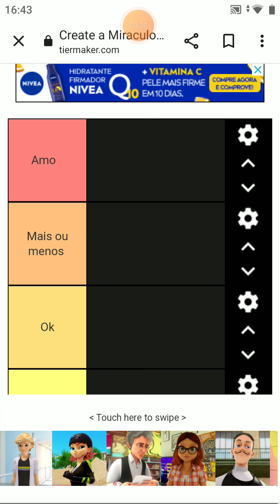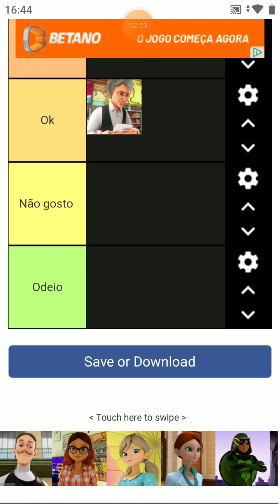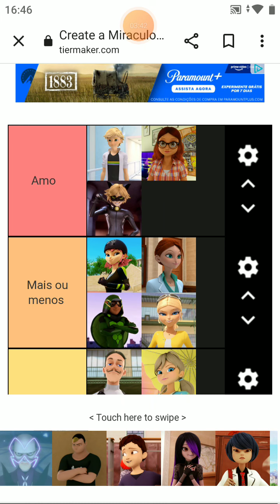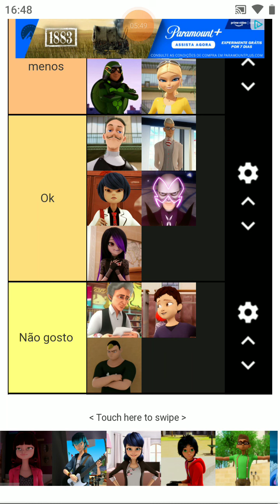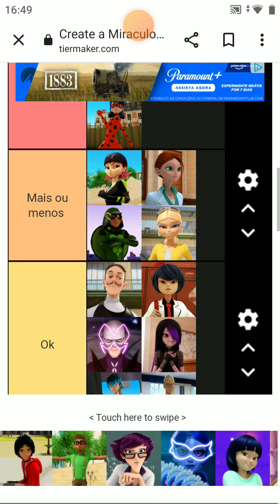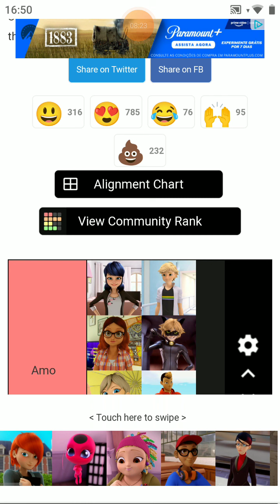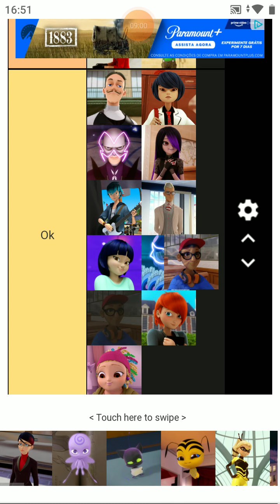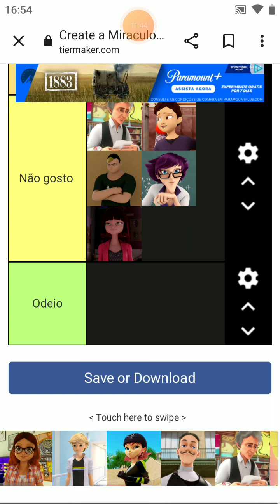fazendo uma tier list de miraculos